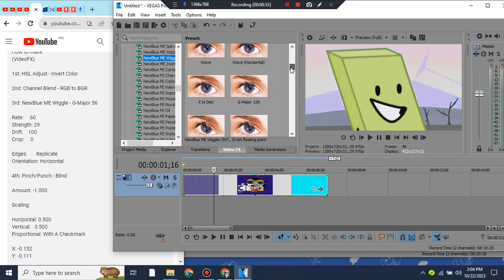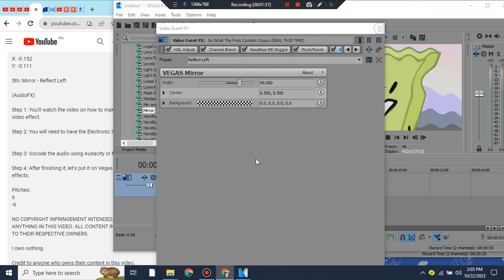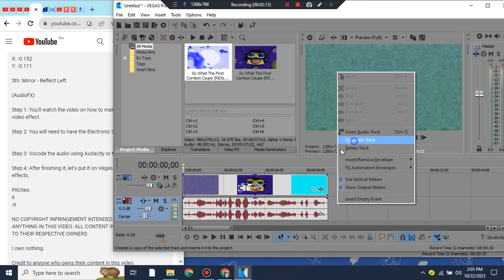How To Make Formulator V104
Effects By@MediaWindowsMaker